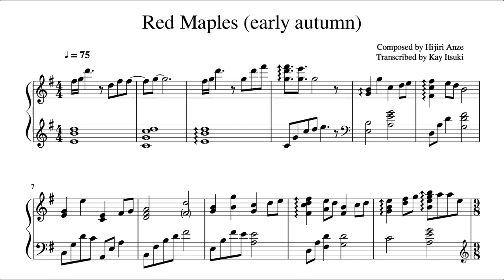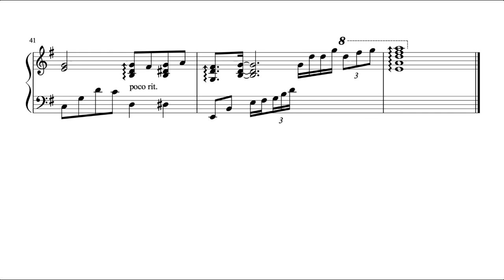Red Maples (early autumn) /purely ~Looks up into our narrow sky.~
楽譜はコメント欄に見てみてください
You may check sheet music on comment area